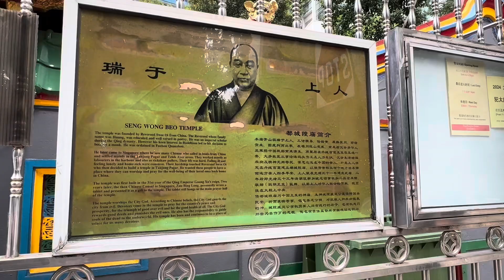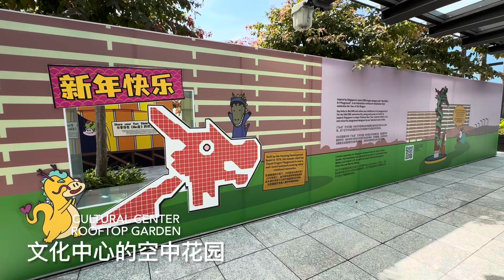丹戎巴葛今昔之旅-上 My Tanjong Pagar Heritage Trail 2024（1-2）都城隍庙、新加坡普陀寺、望海大伯公庙、哈芝莫哈默沙烈清真寺、前工艺学院、MAS、前大会堂、达士岭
丹绒巴葛今昔之旅-上 My Tanjong Pagar Heritage Trail 2024（1-2）都城隍庙、新加坡普陀寺、望海大伯公庙、哈芝莫哈默沙烈清真寺、前新加坡工艺学院、MAS、新加坡大会堂、新加坡华族文化中心、达士岭